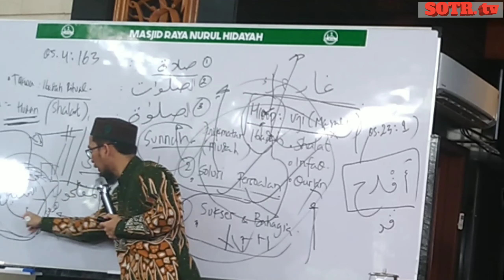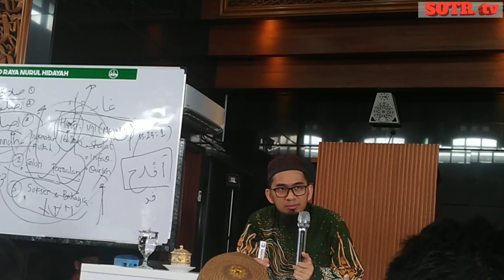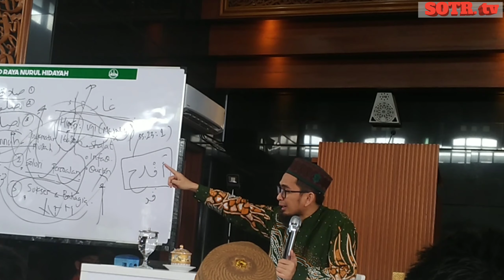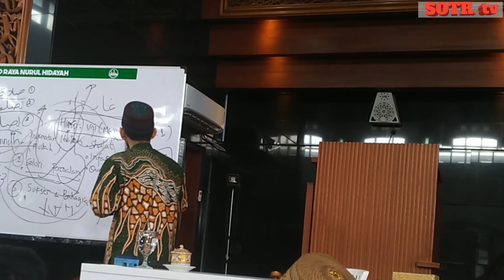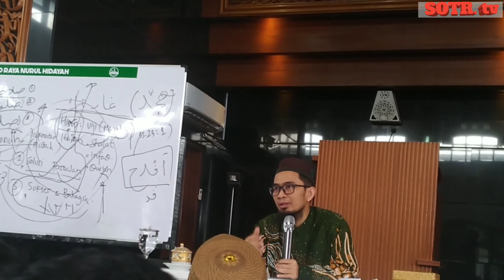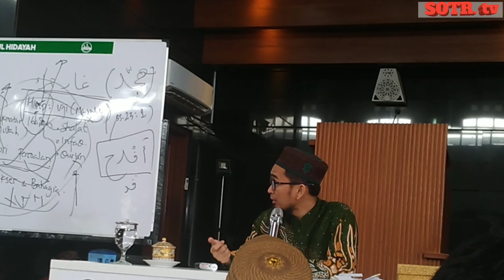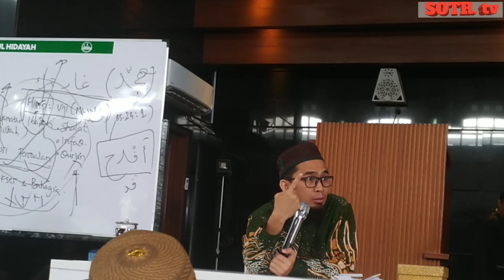Apakah Sholat Tahajud Harus Tidur Lebih Dulu ? - Ustadz Adi Hidayat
Pertanyaan Kebanyakan Jama'ah Yang Menanyakan Apakah Sholat Tahajud Harus Tidur Lebih Dulu, Lalu Apakah Keutamaan Sholat Tahajud ? Berikut Penjelasan Ustadz Adi Hidayat